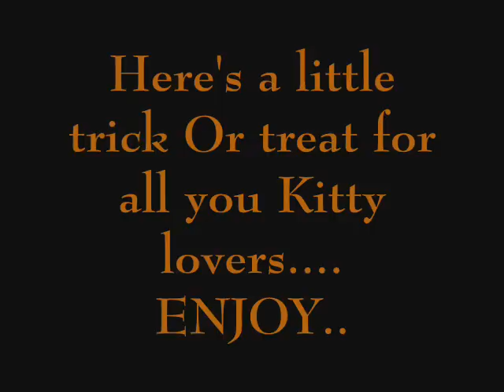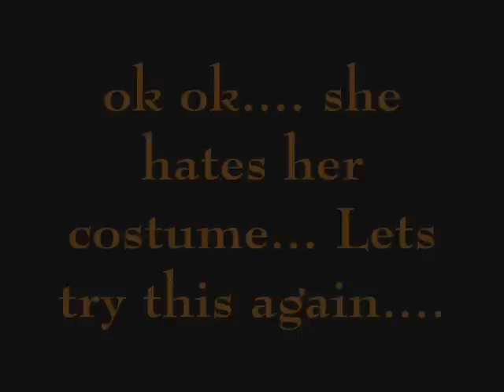halloween kitties...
This is a halloween clip I made of the cats... I had originally bought them different costumes... But Puff hates clothes... Then again..what cat doesn't?... lol... so I got them another costume because the first costumes were too tight on them... weeeell... I guess I'll never win!! hope you like it!! Happy Halloween!!